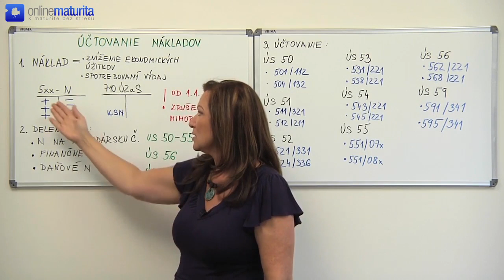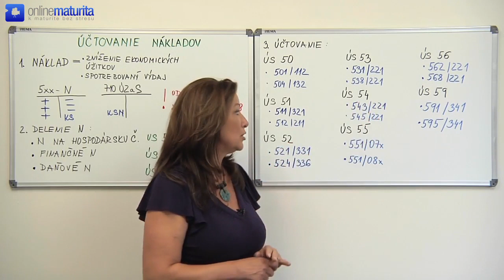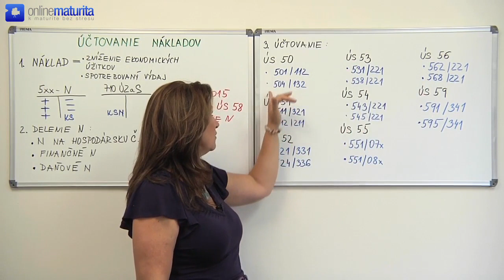17. Účtovníctvo - Účtovanie nákladov